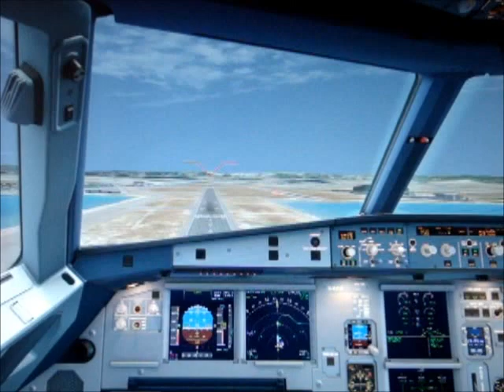LFML X EASYJET A320-200 CFM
AIRBUSX